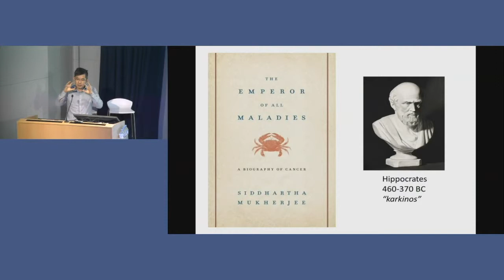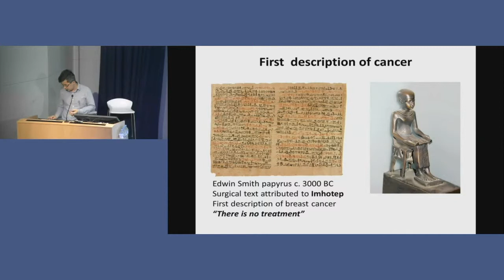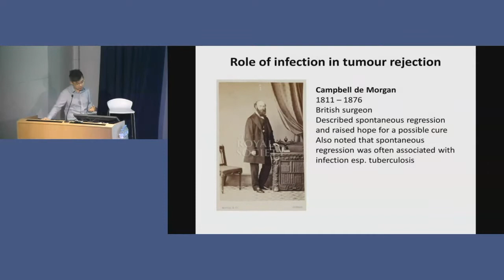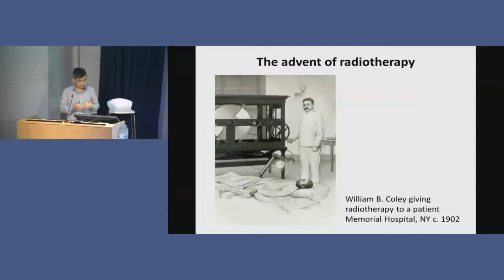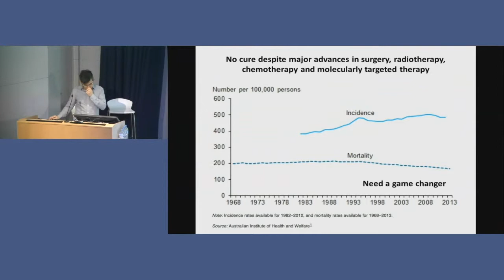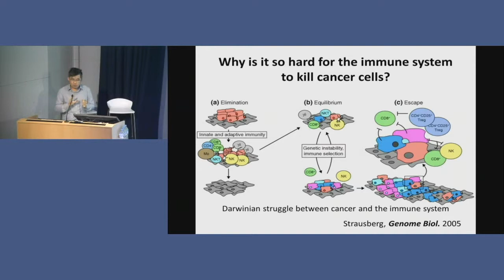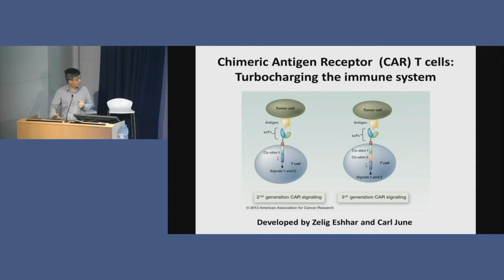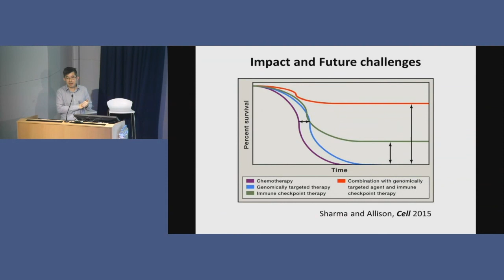Cancer immunotherapy: what is it and how does it work? - Dr Tri Phan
In this presentation, Dr Tri Phan explains what cancer immunotherapy is, and how it works.